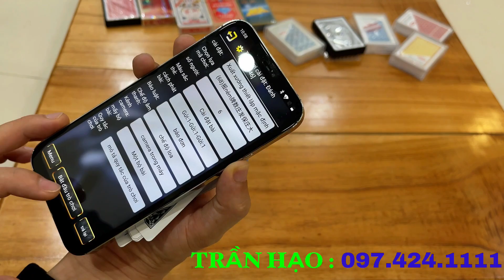Trận Liêng Bịp Không Có Tờ Tiền Lẻ Nào Khiến Người Chơi Ức Chế Và Cái Kết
Vạch trần chiêu trò bịp là kênh hướng dẫn, chia sẻ những thủ thuật mánh khoé cũng như kinh nghiệm trong cờ bạc bao gồm xóc đĩa bịp và bài bịp cho người xem biết cách phòng bị,tránh cảnh thua tha nợ nần.
Các video trên kênh là dàn dựng các trận đánh có sử dụng các đồ cờ bạc bịp  gồm đồ xóc đĩa bịp mới nhất và bài bịp mới nhất qua đó người xem nhìn rõ các loại đồ này trong các sân chơi cờ bạc người ta sử dụng như thế nào, qua đó có thể nhận biết được người bịp trong cuộc chơi.
Vì là các video dàn dựng nên khuyến cáo người chơi không nên đánh bạc và làm theo video dưới mọi thức.
Liên tục cập nhật các sản phẩm xóc đĩa bịp, cờ bạc bịp mới nhất cho anh em biết.